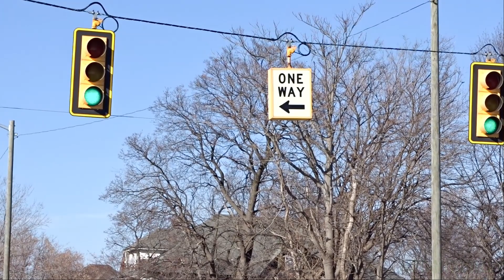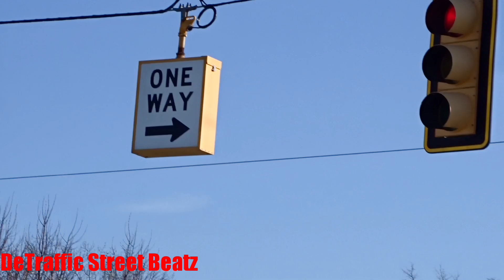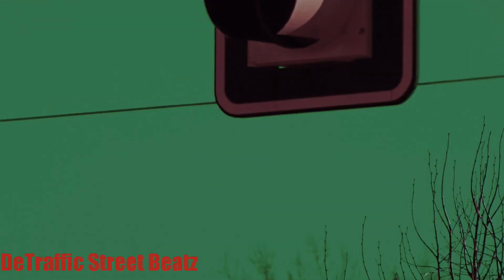Traffic Lights & Flashing Pedestrian Signals | Warren & E Grand Bl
Dark Devinity
Traffic Lights at Warren & E Grand Bl
East Warren Avenue & E Grand Blvd, Detroit, MI

 lights traffic
Gratiot + Warren
E Grand Blvd & E Warren Ave
Warren & E Grand Bl
King Fish Market